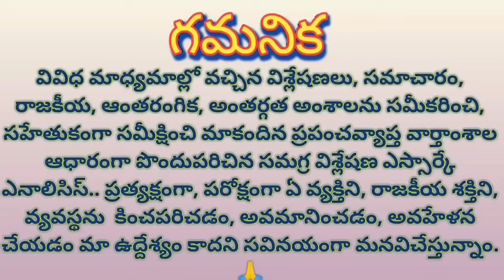Betrayer, hypocrisy lead to soulful distress to Sr నమ్మకద్రోహి నయవంచన, ఆత్మక్షోభకు సరైన మూల్యం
Betrayer, hypocrisy lead to soulful distress to Sr

నమ్మకద్రోహి నయవంచన, ఆత్మక్షోభకు సరైన మూల్యం